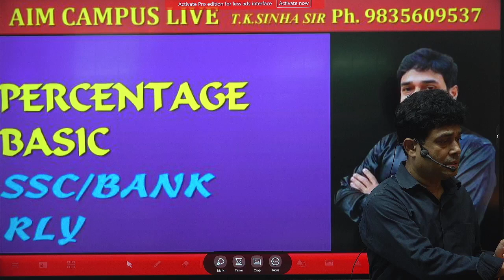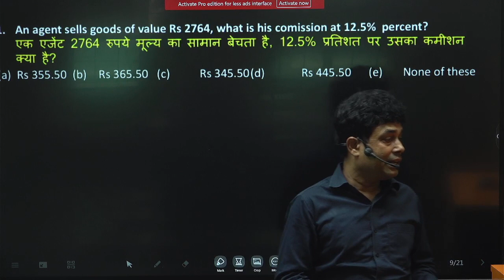PERCENTAGE (kyu/ kya hai)motivation) SSC/BANK/MBA/DAROGA/CSAT/RLY/NTPC